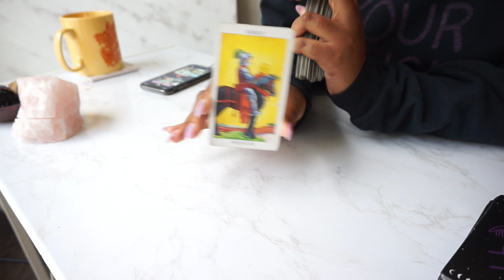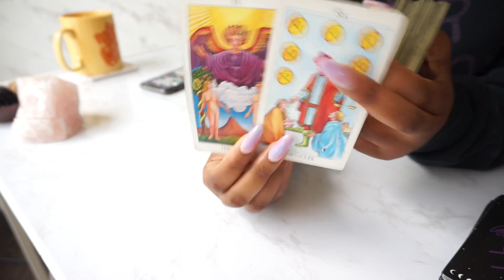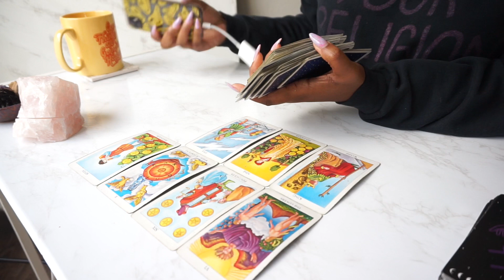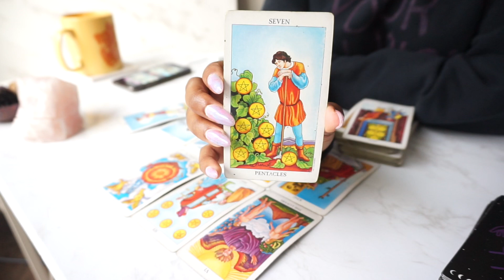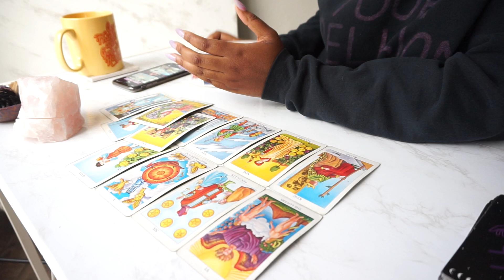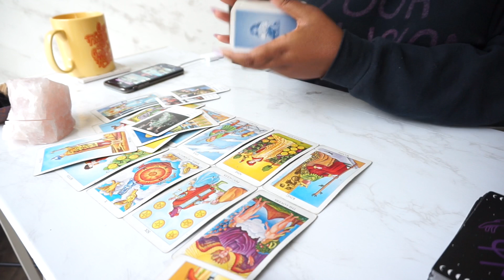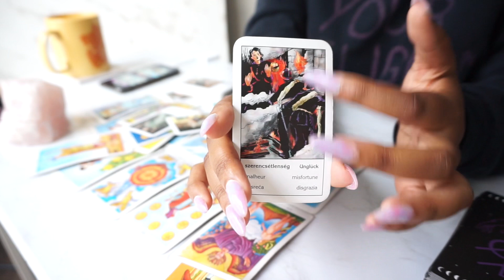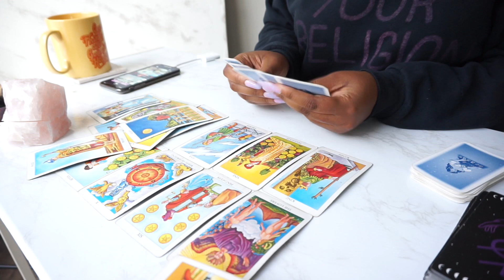🔮When you living like this, they supposed to hate!💯 allsigns AUGUST 2022 TAROT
1 QUESTION: $12
2 QUESTIONS: $24
3 QUESTIONS: $36
4QUESTIONS: $48